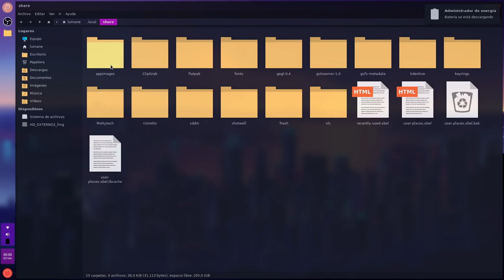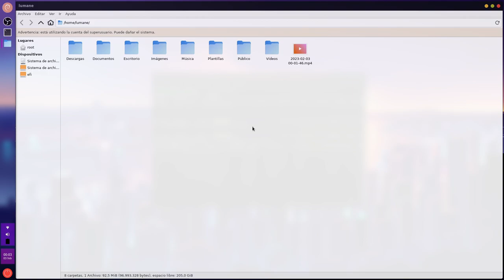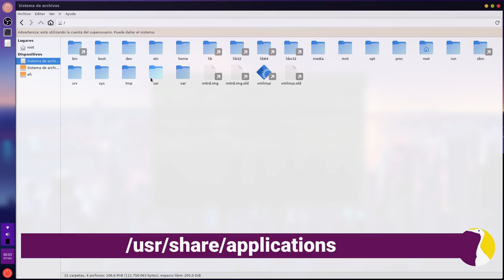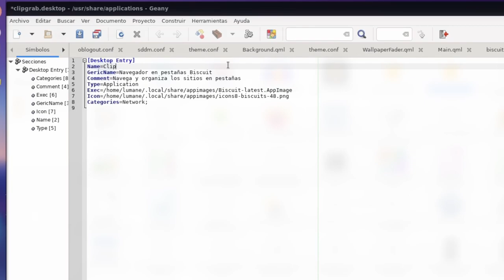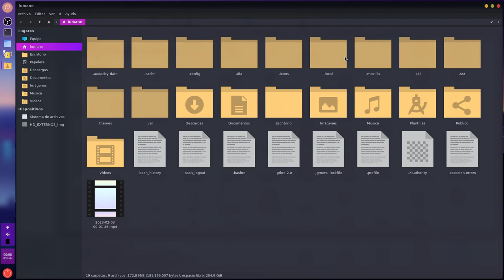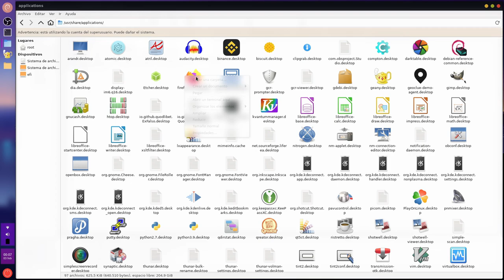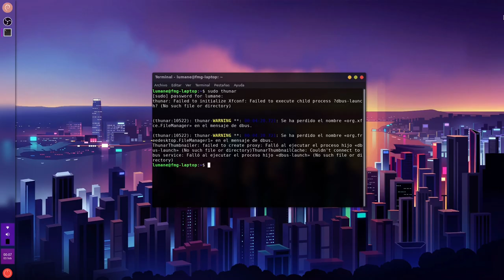Como añadir entradas (aplicaciones) al menú (archivos .desktop)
Bienvenidos a este episodio cortito de la Garza Resistente! Mientras voy poniendo a punto mi portátil me voy encontrando con cositas que hay que ir arreglando. Asi que hoy les dejo este "tip" para cuando bajen una Appimage y no la encuentren en el menu principal.
Espero que disfruten el video y les sirva el dato!